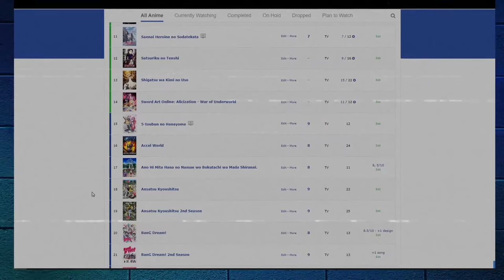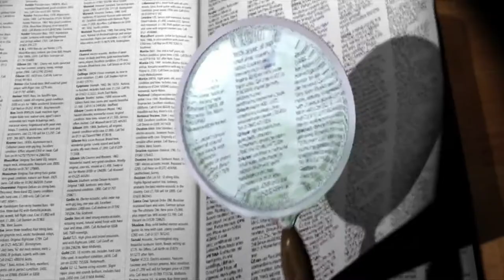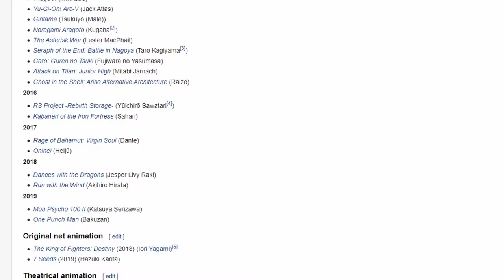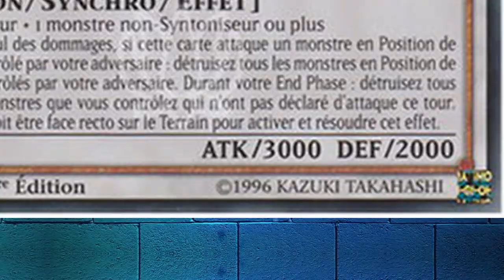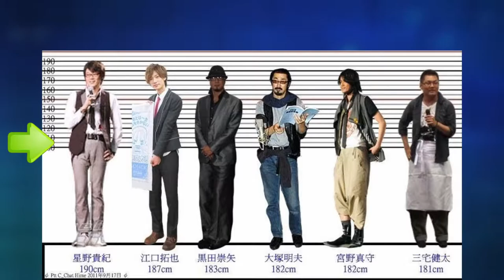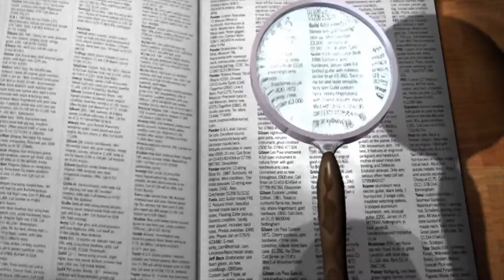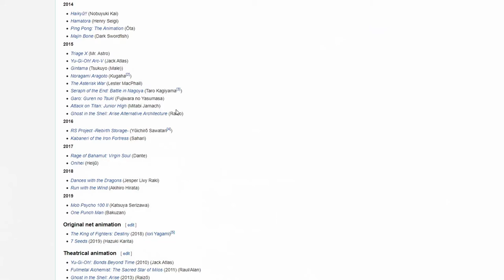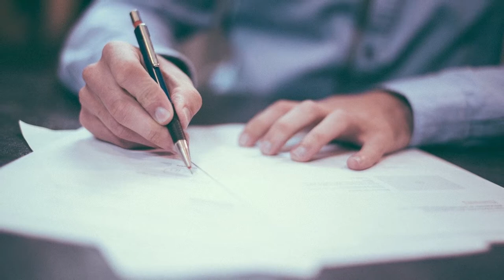Histoire d'un Seiyū : Takanori Hoshino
Quel est le point commun entre Jack Atlas de Yu-Gi-Oh 5Ds et Mickey dans Kingdom Hearts 3 ?
Aujourd'hui, on part à la découverte du Seiyū Takanori Hoshino !

🟪 Pour ne pas rater les prochains lives, voici ma chaine Twitch

00:00 - Introduction
01:43 - Partie 1 - l'être humain
03:29 - Partie 2 - Filmographie
07:21 - Partie 3 - Suite à son premier rôle
09:15 - Partie 4 -Autres rôle que l'anime
12:20 - Conclusion